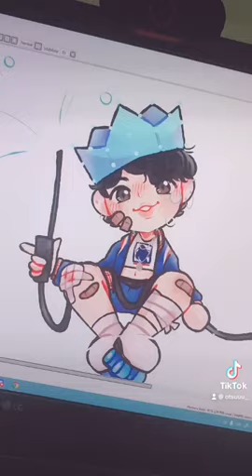【SHORT】 Drawing Kim Sunwoo from The Boyz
Oh boi. full drawing over on instagram woop wopp
Characters are not owned by me. The character involved is Kim Sunwoo from The Boyz. Outfit from Be Your Own King video